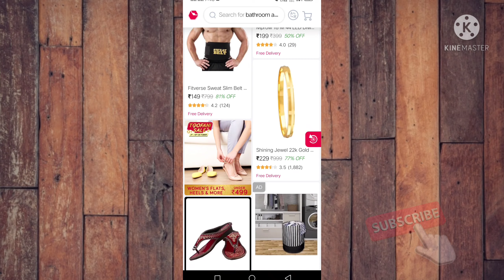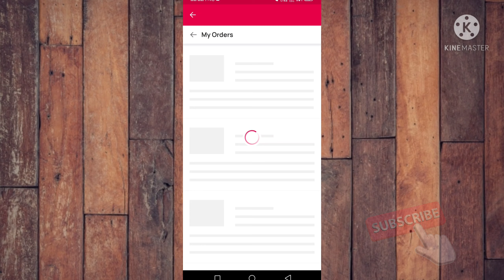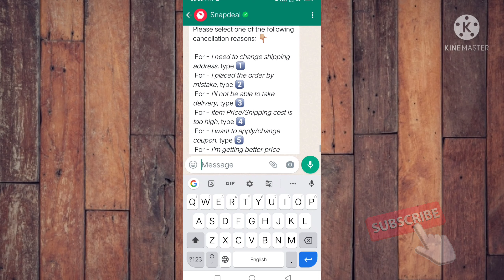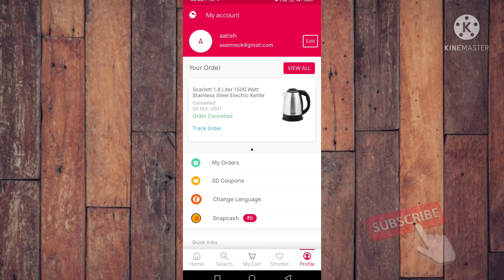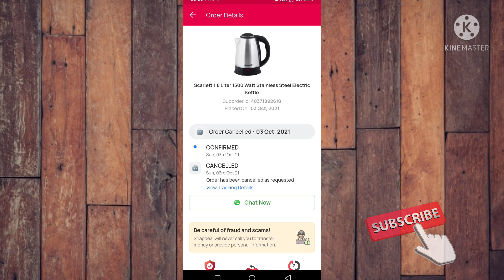how to cancel Snapdeal order after shipped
in this video i am show how to cancel Snapdeal order after shipped.